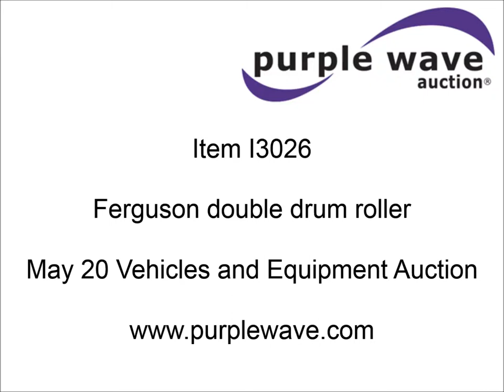Ferguson double drum roller for sale | sold at auction May 20, 2015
Ferguson double drum roller
Continental four cylinder gas engine
Hydrostatic transmission
40"W front roller
42"W rear roller
Water filled rollers
Currently empty
Gravity flow water to front and rear brushes
Pintle hitch
9R20 tires

It was located in Aurora, MO, and we sold it to the highest bidder for $1,210.